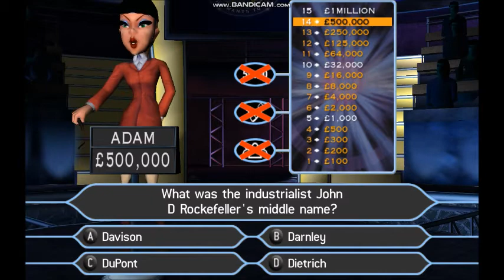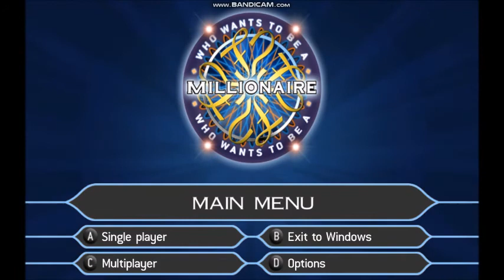[HD] Who Wants To Be A Millionaire? - Party Edition UK PC Gameplay (30 of 30) LAST GAME!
This has been the last game of the present series of my session to play on  Who Wants To Be A Millionaire? Party Edition in the 30-game run and my favourite millionaire PC Games for 2022 and its been a wild ride. This is my last call as the show wares on and I've got more PC games of WWTBAM to come until 2023!
I have asked 435 questions, I have had 81 lifeline attempts on one question, I had 29 games wins in a row and I have phoned 27 friends and I have been giving away £29,000,000 so far. It is final game of the show but could I make it to the 30th and last episode of the millionaire show to hit the £30,000,000 target? Let's see. Have a very Merry Christmas and a Happy New Year and we will see you in 2023!
Enjoy the show and win lots of money while you can.
It's game 30 of 30 on my Who Wants To Be A Millionaire? Party Edition PC Game.